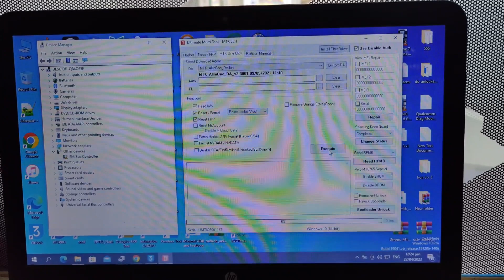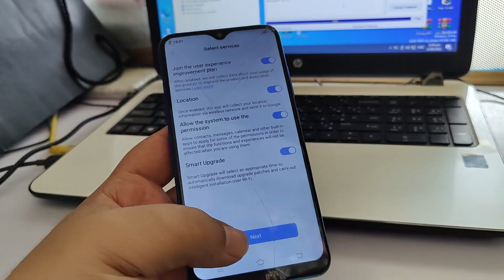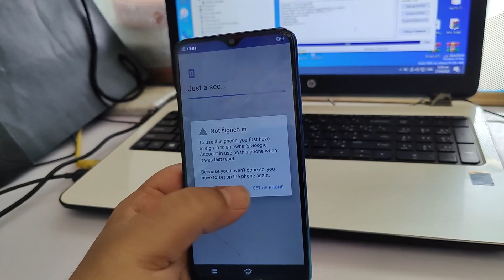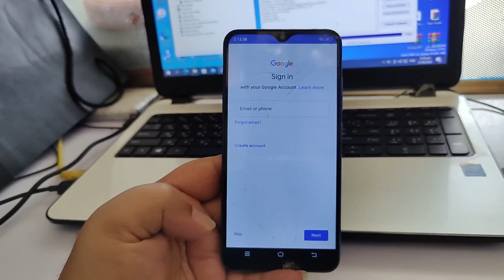vivo Y90 (1823) pin/Pattern/Frp Bypass One Click By UMT 🔥🔥🔥